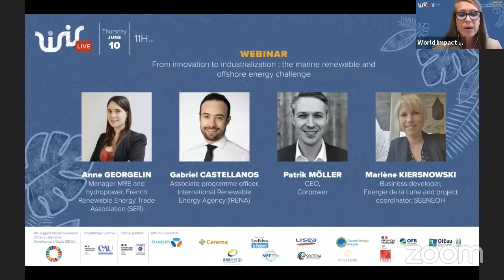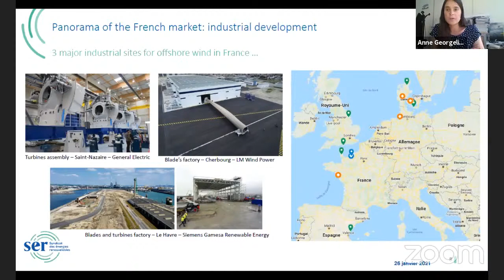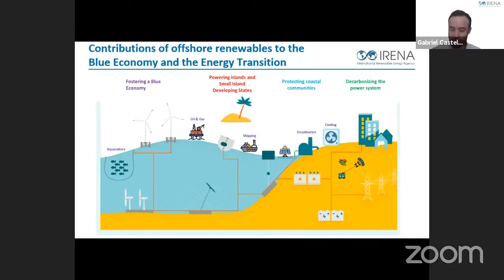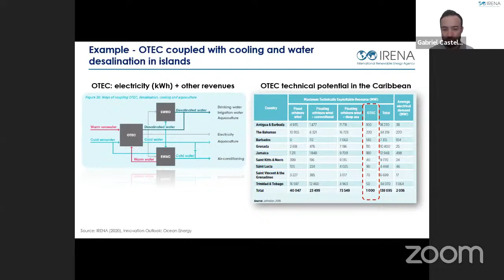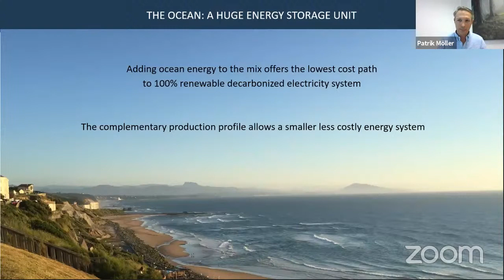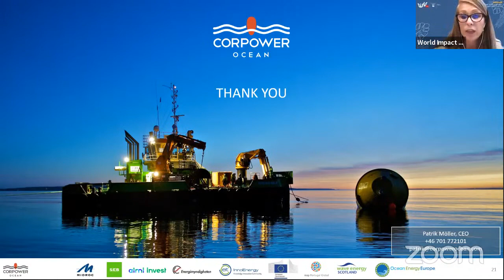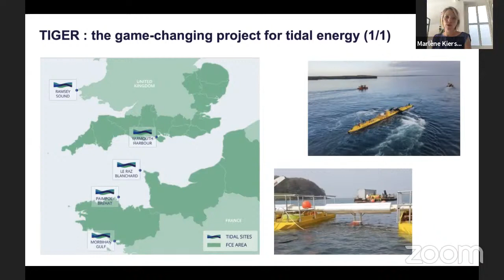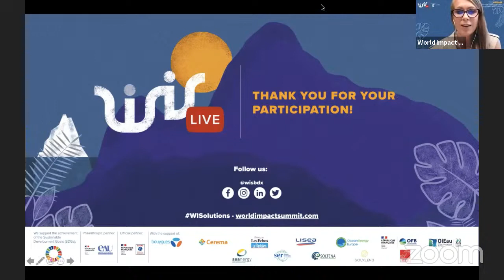[WISLIVE] From innovation to industrialization: the marine renewable and offshore energy challenge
💧 Marine renewable and offshore energy offer promising development opportunities in the climate change conundrum.

👉 In 2020 the European Commission published an ambitious development strategy integrated into the European Green Deal to bring renewable energy’s capacity to 340GW by 2050. Overtaken by the UK, Denmark and Germany,  France took off slowly with the ambition to catch up, deploy large-scale offshore strategies and industrialise promising innovation.
Scaling up requires collective action and cooperation across the value chain, investors and the public sector. A favorable legal framework is also needed to plan and implement manufacturing and production sites in the coming years.
▶ Which scaling-up strategies and tools are vital for innovation to sprout? What key lessons can we learn from other European countries to stimulate the French market? How to structure a new industry within the blue economy in compliance with existing energy production methods and environmental protection?

The debate is organised by the World Impact Summit and serves as a basis of discussion for the French national forum on marine renewable energy organised by the French Renewable Energy Trade Association (SER) on June 22. ✨

🗣️ For this webinar we received Anne Georgelin : manager MER and hydropower at the French Renewable Energy Trade Association (SER), Gabriel Castellanos : associate program officer at the International Renewable Energy Agency (IRENA), Patrik Möller CEO at CorPower Ocean and co-president at Ocean Energy Europe and Marlène Kiersnowski who is development manager at Énergie de la Lune and coorditor at SEENEOH.

🤝 We had de support of Ocean Europe Energy, the French Renewable Energy Trade Association (SER), Seanergy, Soltena and WEAMEC.